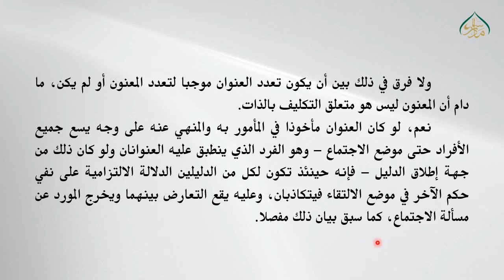اصول الفقہ للمظفر(حصہ دوم)، سبق:104 مسئلے میں قول حق (چہارم) /Usool ul Fiqh Muzaffar Lesson: 104